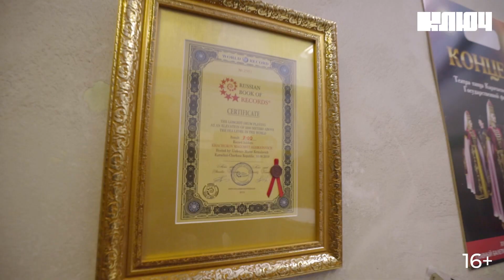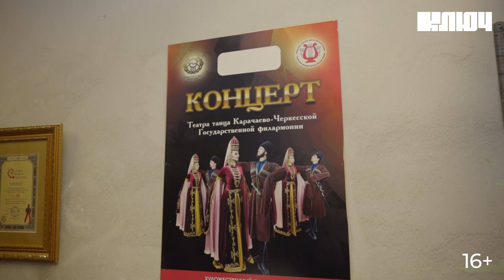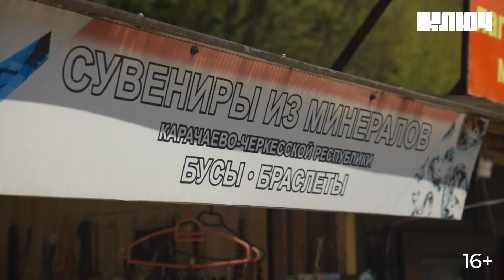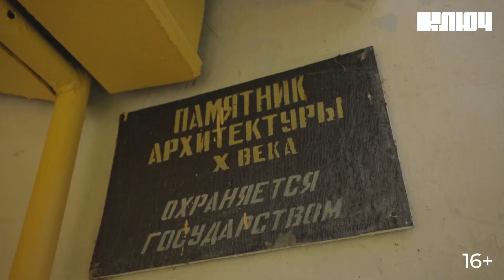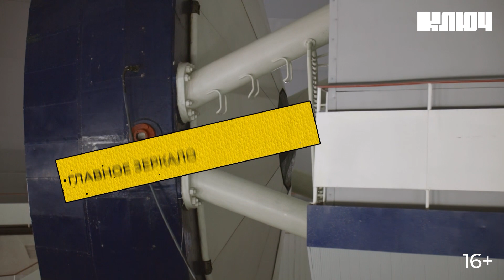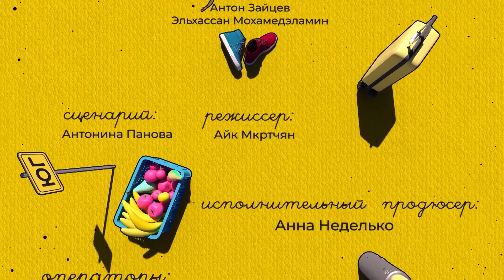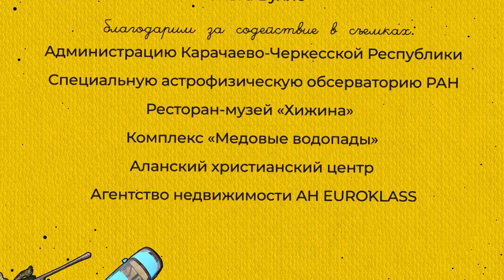ЧЕРКЕССК – ПОДХОДЯЩИЙ ГОРОД ДЛЯ ПЕРЕЕЗДА? | Покажи мне Юг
«Покажи мне Юг» – новое шоу на телеканале Ключ. Его герои – бывший ведущий проекта «Орёл и решка» Антон Зайцев и его друг из Судана Эльхассан Мохамедэламин (или просто Муха). Ребята отправляются в путешествие по Югу России, чтобы найти теплолюбивому Мухе оптимальное место для жизни. Они разбирают плюсы и минусы города по шести критериям: работа, жильё, досуг, еда, климат, инфраструктура.
В этом выпуске – Черкесск, столица Карачаево-Черкесии. Муха и Антон попробуют местный бабл-ти, выберут жилье без асоциальных соседей и протестируют самый длинный в России зиплайн.

00:00 Заставка программы
00:25 Мы в Черкесске
05:01 Черкесский бабл-ти
7:30 Жилье в Черкесске
10:52 Пробуем черкесскую кухню
14:30 Знакомимся с мастером доула Магометом Хачуковым
19:18 Поющий фонтан
20:38 Начинаем новый день
22:11 Аланское городище
25:12 Самая крупная в СССР астрофизическая обсерватория
29:15 Самый длинный зиплайн в России
30:04 Медовые водопады
31:16 Тестируем зиплайн
33:11Делимся впечатлениями
34:51 Над программой работали